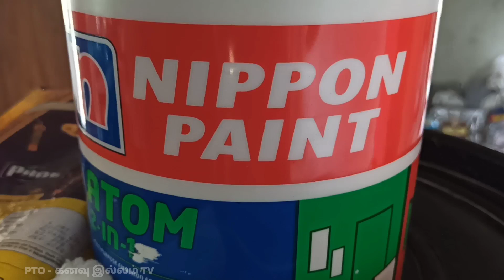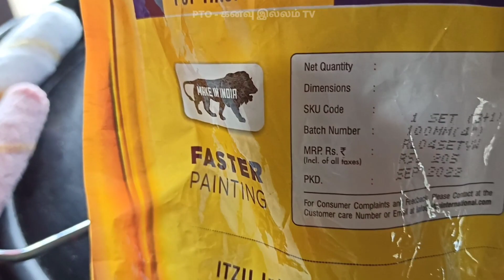Nippon Paint Atom 2 in 1 in Tamil | how to paint using roller